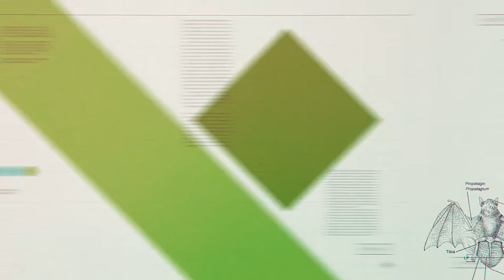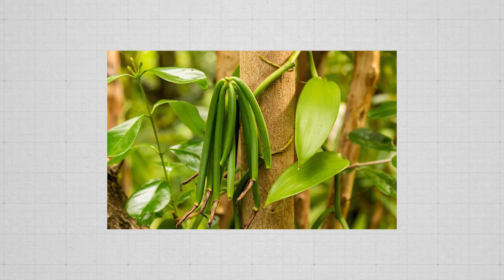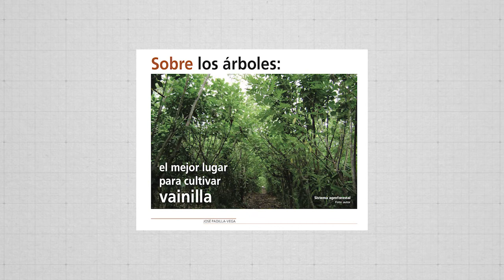Conecta Ciencia 1 : Cultivo de Vainilla amigable con la naturaleza